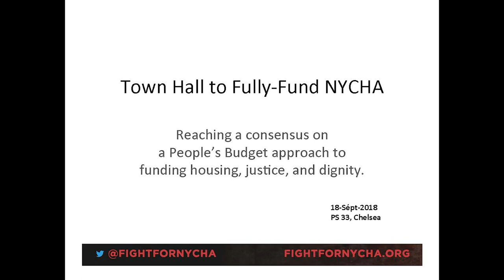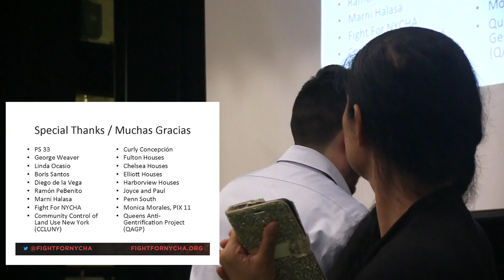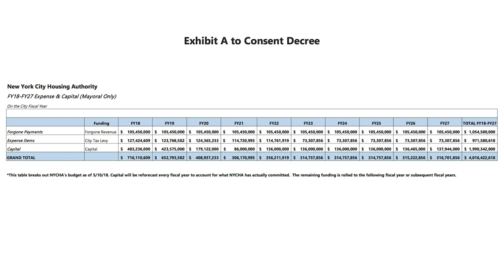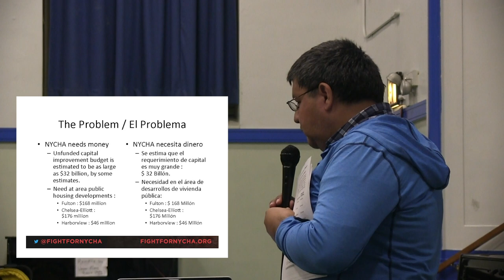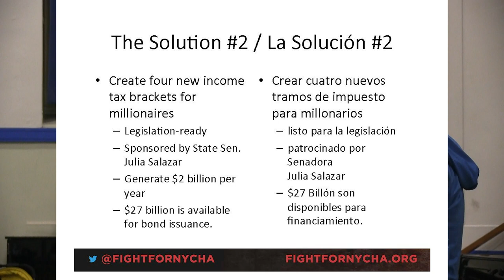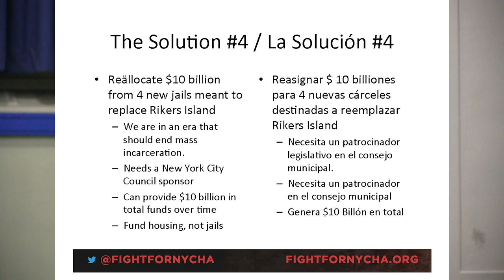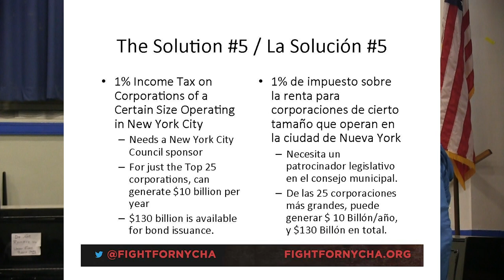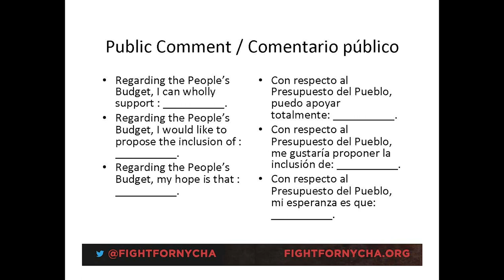The Intentional Decay of NYCHA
It is no secret that NYC has intentionally let NYCHA buildings rot. The Intentional Decay of NYCHA, why, because if the decay is so terrible, the city would be forced to look for financial help somewhere else. The Federal Government has been cutting back funding for years, and the State Government too. So where does the city go for help? You got it! They go to developers.

In today's world, our trusted governments cannot be trusted as in the past. Then again, we should never have trusted government. And that is why the answer to fixing NYCHA problems is YOU! Yes, you, the public. Since our leaders are unable to find the door, we must fix problems ourselves. That's where Louis Flores comes in. Louis has been fighting battles for years, going back to trying to save Saint Vincents Hospital. He now sets his eyes on helping those that live in NYCHA Housing. The city has plans to demolition two building that is part of the Robert Fulton Houses, in Chelsea. Those buildings would be replaced with three taller buildings, and then the buildings would be managed by developers under the Rental Assistance Demonstration (RAD).

RAD is something Obama signed into law to help protect tenants of Public Housing, but it ain't so. When buildings are converted into the RAD system, building rules change, and a higher rate of people seem to be evicted, 10% higher in some places, rents also rise. In the case of the Robert Fulton Houses, 70% of the buildings would become market-rate apartments. Actions like this will destroy Public Housing as we know it. And the public must stop it. Please watch our video to see how Louis is approaching the situation.

And don't forget our radio station. Look for it on our site.